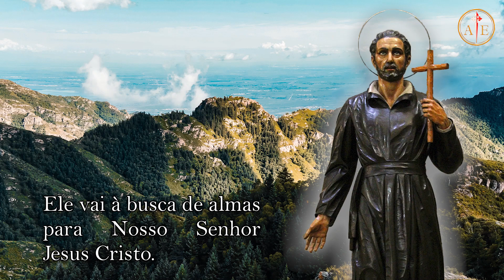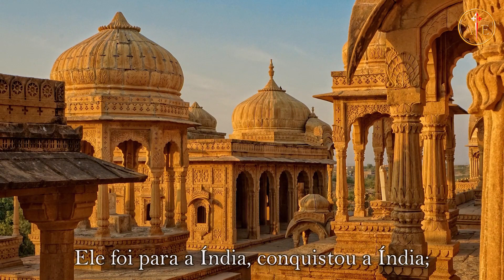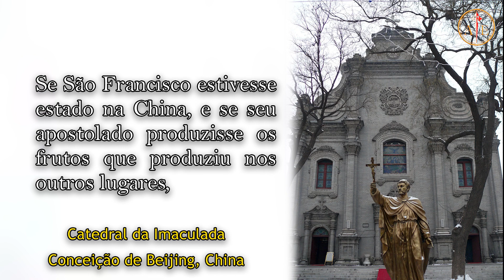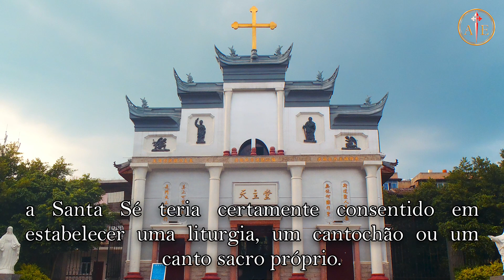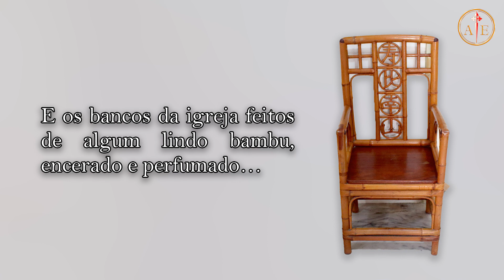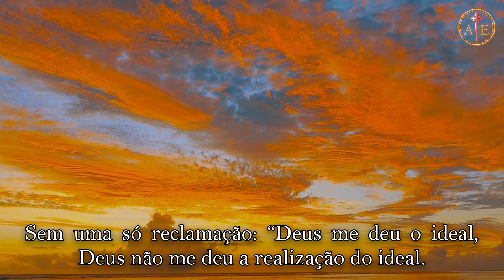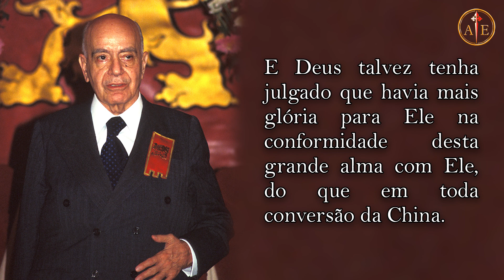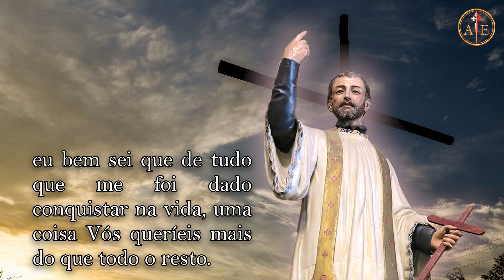O sonho de uma China católica ⎜O pensamento de Plinio Corrêa de Oliveira (5 dez. 2022)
A realidade social chinesa costuma ser vista como sendo antagônica à Igreja Católica. E com razão, pois, desde o estabelecimento da República Popular da China em 1949 pelo Partido Comunista Chinês, os poucos católicos chineses existentes passaram a ser fortemente supervisionados pelo Estado, o qual se declarou oficialmente ateu. Qualquer culto católico passou a ser legal só quando fosse conduzido pelas igrejas pertencentes à Associação Patriótica Católica Chinesa, um organismo governamental fundado em 1957, que não aceitou a autoridade do Papa.
Ora, o sonho de uma China inteiramente católica começou 500 anos atrás, quando essas terras do extremo oriente estiveram a ponto de conhecer o ardor apostólico e missionário de uma alma capaz de converter nações inteiras: São Francisco Xavier. Se esse santo de fato tivesse realizado o seu ideal de converter a China ao Catolicismo, qual seria a história nação continental teria a nos contar? Entretanto, Dr. Plinio, no dia de hoje, nos mostrará, à luz da Fé, que o aparente insucesso de São Francisco Xavier foi em realidade uma vitória de Deus.
[La realidad social china a menudo se considera antagónica a la Iglesia católica. Y con razón, ya que, desde el establecimiento de la República Popular China en 1949 por el Partido Comunista Chino, los pocos católicos chinos existentes han sido fuertemente supervisados por el Estado, que se ha declarado oficialmente ateo. Cualquier culto católico se volvió legal solo cuando realizado por iglesias pertenecientes a la Asociación Patriótica Católica China, un organismo gubernamental fundado en 1957 que no aceptó la autoridad del Papa.
Ahora bien, el sueño de una China enteramente católica comenzó hace 500 años, cuando estas tierras del lejano Oriente estaban a punto de experimentar el ardor apostólico y misionero de un alma capaz de convertir naciones enteras: San Francisco Javier. Si este santo realmente hubiera realizado su ideal de convertir a China al catolicismo, ¿qué historia tendría para contarnos la nación continental? Sin embargo, el Dr. Plinio hoy nos mostrará, a la luz de la Fe, que el aparente fracaso de San Francisco Javier fue en realidad una victoria de Dios].

PRINCIPAIS MOMENTOS – Fundos musicais
00:00 – O SONHO DE UMA CHINA CATÓLICA… – Spooky Gongwav, Sound Effect, pixabay.com
00:16 – INTRODUÇÃO DO PE. LOURENÇO – Chinese Flute Relaxing Music Short, pixabay.com
02:03 – APRESENTAÇÃO TEMÁTICA – World Asian Carnival China Traditional Music Travel, pixabay.com
02:55 – O IDEALISMO – L'Etandart, Solo de Órgão, arquivo particular, Arautos do Evangelho
04:20 – O IDEAL DE S. FRANCISCO XAVIER – Canzon seconda a quattro, Giovanni Gabrieli, YouTube, Fanfarra do Thabor, Louvor Perene com os Arautos do Evangelho
06:38 – IDEAL APARENTEMENTE FRUSTRADO – Santo Tomás Moro II, Trilha sonora do filme “O homem que não vendeu a sua alma”, dueto de flauta doce e órgão, arquivo particular, Arautos do Evangelho
08:25 – MORREU SEM REALIZAR O SEU SONHO – O clemens, Tomás Luís de Victória, YouTube, Louvor Perene com os Arautos do Evangelho
09:25 – QUAIS PODERIAM TER SIDO ALGUNS FRUTOS DO SEU APOSTOLADO – Chinese Oriental Tune 01, AntipodeanWriter, pixabay.com
10:36 – SEJA FEITA A VONTADE DE DEUS – Te Deum in D, Henry Purcell, Banda de Monte armelo, YouTube, Louvor Perene com os Arautos do Evangelho
11:45 – O IDEAL DE S. FRANCISCO ERA A CHINA? – Ezequiel, composição medieval, Solo de Órgão, arquivo particular, Arautos do Evangelho
13:28 – DE FRANCISCO, DEUS QUERIA FRANCISCO – Maria Assumpta, Arautos do Evangelho, arquivo particular
16:25 – COMENTÁRIO DO PE. LOURENÇO – Ave Maris Stella, Canto Gregoriano, YouTube, Louvor Perene com os Arautos do Evangelho